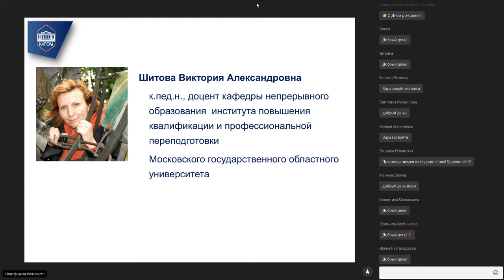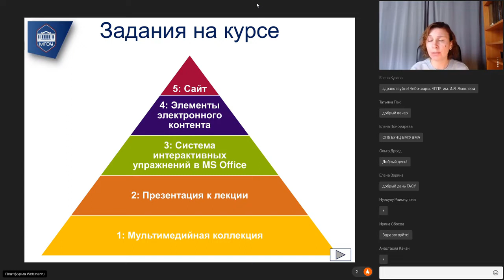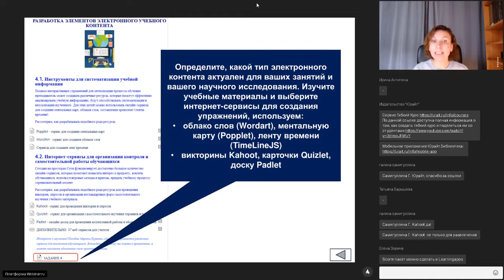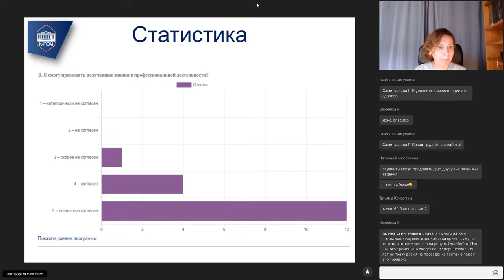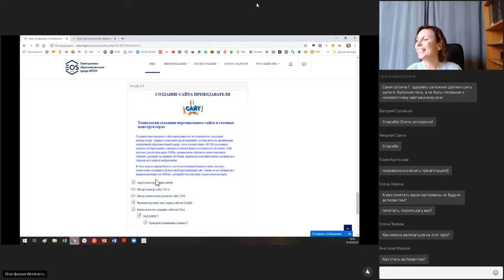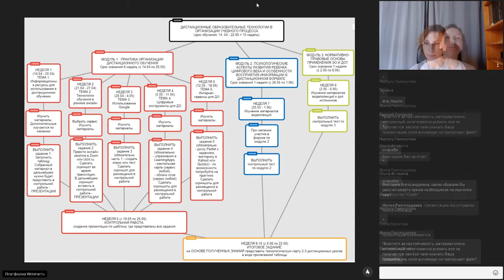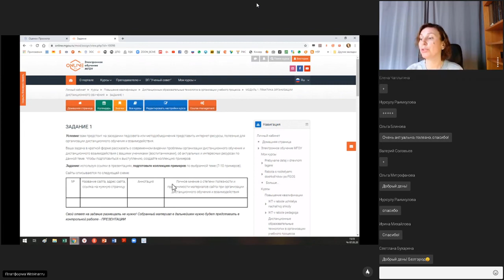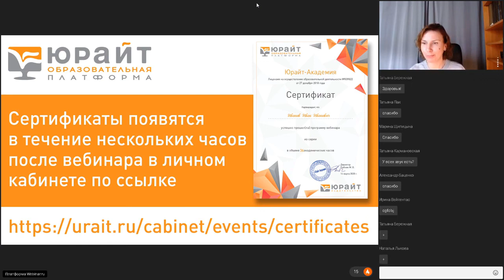Применение переплетённых заданий для оценивания обучающихся в условиях ДО. Виктория Шитова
Рассмотрим, как с помощью технологии переплетенных заданий построить практическую часть дистанционного курса и как проводить оценивание результатов. Как и какие учебные темы можно соединить в логическую цепочку. На примере простых цифровых инструментов и сервисов разберем, как разработать систему заданий, удобную и для обучающихся, и для проверки работ преподавателем.

Спикер - Виктория Александровна Шитова, кандидат педагогических наук, доцент кафедры непрерывного образования института повышения квалификации и профессиональной переподготовки Московского государственного областного университета.

Важно! Для получения сертификата, презентации и видеозаписи вебинара вам необходимо быть зарегистрированным на текущее мероприятие